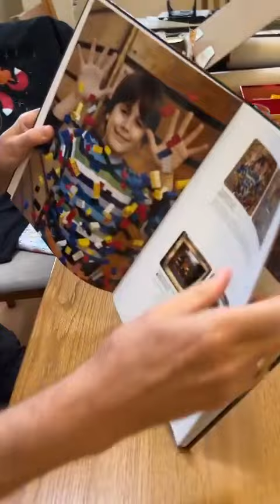Art for Art’s sake "STEREOSCOPY IS GOOD FOR YOU"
brianmayforreal Here’s some pure escapism - Art for Art’s sake. And - Oh Boy ! - do we need some of that to distract us from the disaster going on around us. STEREOSCOPY IS GOOD FOR YOU dear folks !!! Launching Nov 1st !!! Bri Via Brian May IG 🎥©️ to Brian May IG